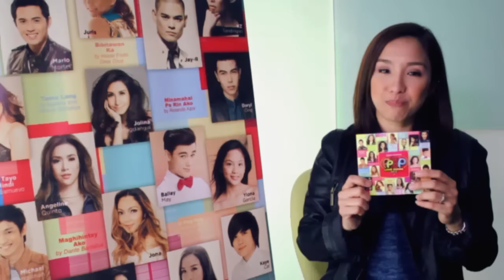Barbie Almalbis - Congratulates St. Paul University Manila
Video by Jaliza Baluyot, Lorenz Magpayo and Vincent Lim
Edit by Vincent Lim